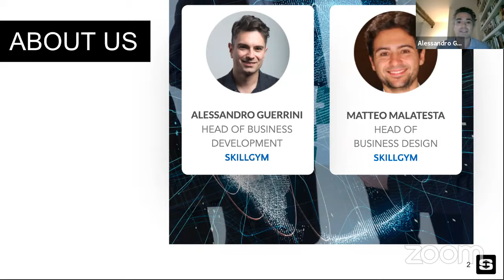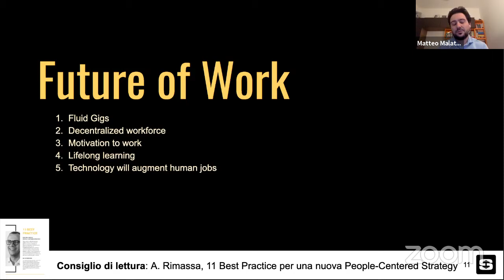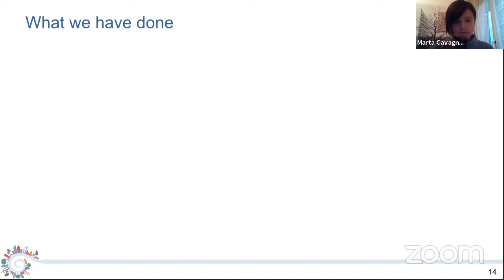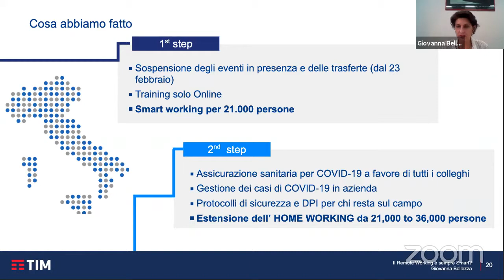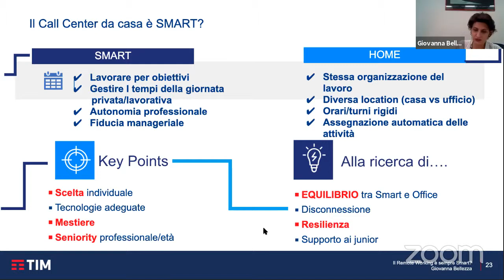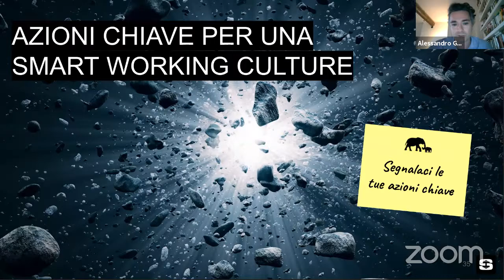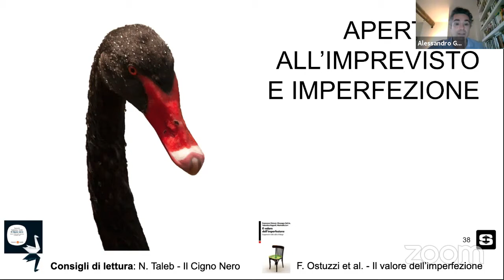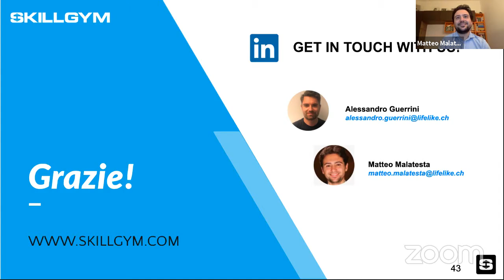Remote working è sempre Smart?